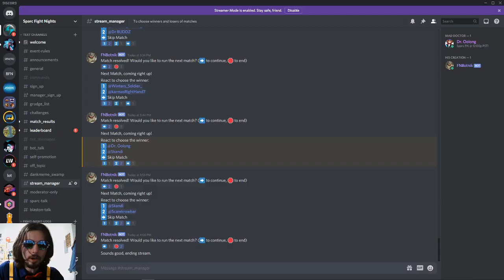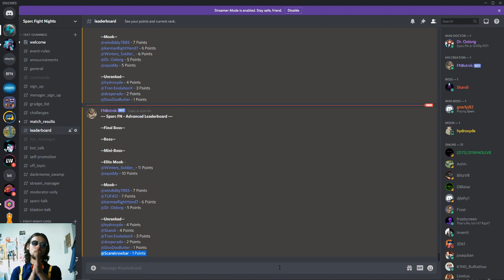Sparc Fight Nights S2 Week 1: Outro